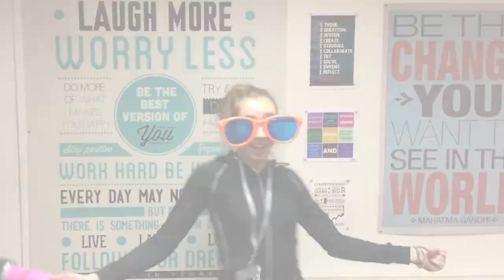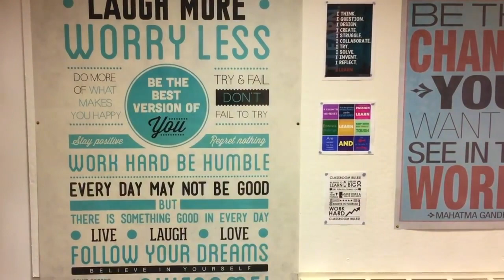TSP's Celebration of Kindness Week 2018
*RE-UPLOADED* Due to overwhelming success last year, Trinity St Peter’s will once again be hosting its own Celebration of Kindness Week next week!  This links strongly to our ‘Choose Kind’ motto and will encompass several national events taking next week, including: National Kindness Day, Anti-Bullying Week and Children in Need.

To kickstart our week of celebrations, we have once again created a very special music video, featuring the children, staff, parents and friends of Trinity St. Peter's. The video reminds us to 'LAUGH MORE...WORRY LESS!'

We hope you enjoy it - please remember to support and donate during the range of activities taking place next week!